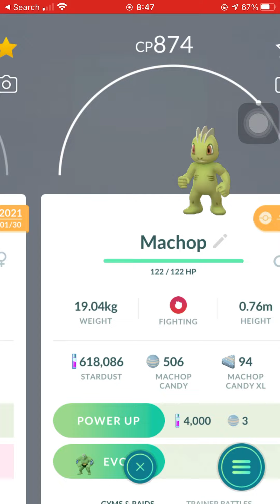Pokemon shiny collection 2020-2021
Pokemon shinies at its best